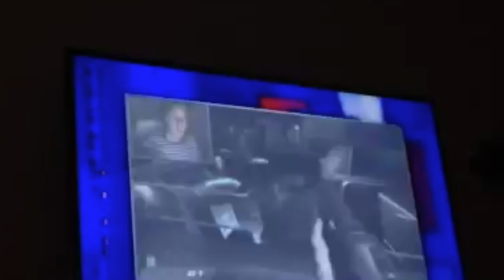PewDiePie on Stephen Colbert FULL VIDEO (low quality) with VLOG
[RE-UPLOADED]
PewDiePie on The Late Show with Stephen Colbert - Episode 018 (October 1st, 2015)
You can't find this full video clip anywhere, so i've mixed and matched it with other clips to piece it together. It's terrible quality and the audio cuts out randomly in the middle, but at least you get the full interview.

This was on Oct 1, 2015. Pewds just finished filming SCARE PEWDIEPIE, released his new game "The Legend of the Brofist", and shortly after went on tour for "This Book Loves You."